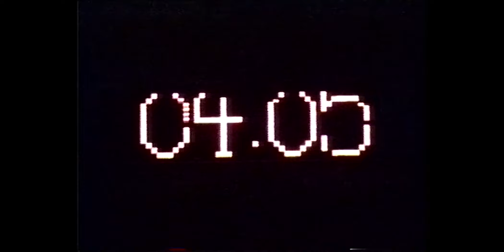Európa Kiadó – 1994. január 28. – Katona József Színház, #3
Részlet a tévében leadott felvétel nyersanyagából.